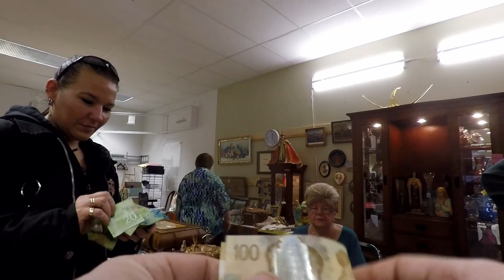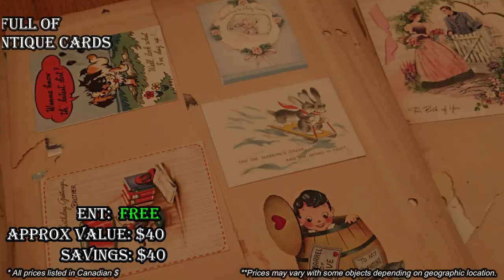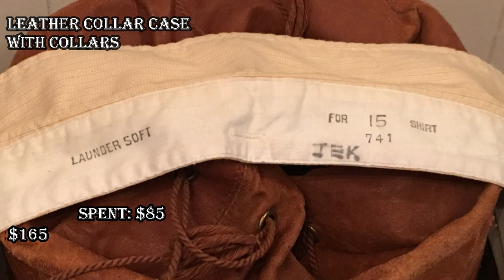Ep95: More from the Antiques Collector's Market - Centennial Mall * Live Antique Picking Action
CHECK OUT THE NEWS ARTICLE ON US!
We were featured in several of Saskatchewans main news papers today!!   A day earlier than we expected.   :)   Thanks Pam Cowan for a great story!

Bargain Barons
Cornwall Center
Regina SK
S4P-4J7
Canada